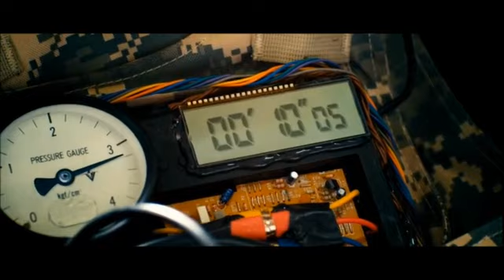Quick - Exclusive Movie Promo - [2012]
Quick is a high-octane action flick about a biker who has to race against time to stop a mad man from setting off bombs across the city. Roads, rooftops, trains! Nothing is safe!!!